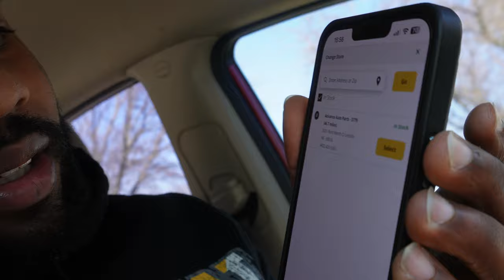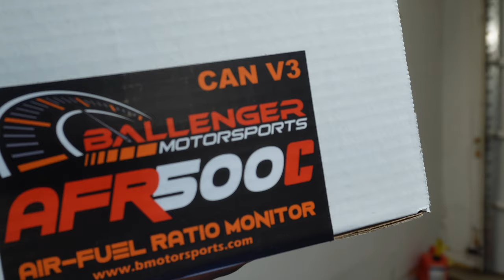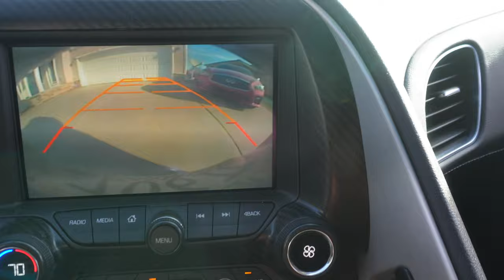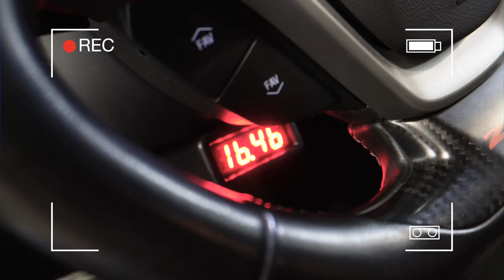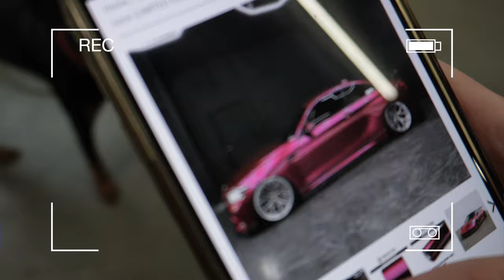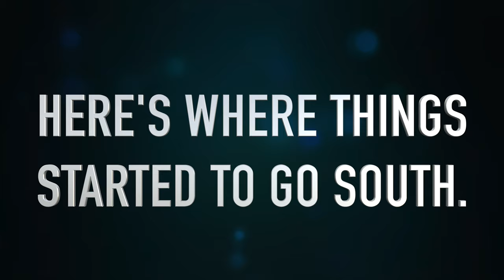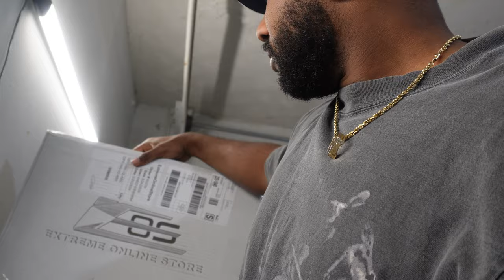My NEW CORVETTE Z06 IS A DISASTER.....!!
Hope you guys enjoy the video. Today was a monumental moment for me. Hard work pays off. Dream car at 23 yrs old.
recommendHope you guys enjoy the video. Today was a monumental moment for me. Hard work pays off. Dream car at 23 yrs old.